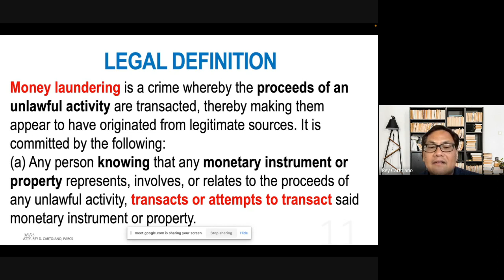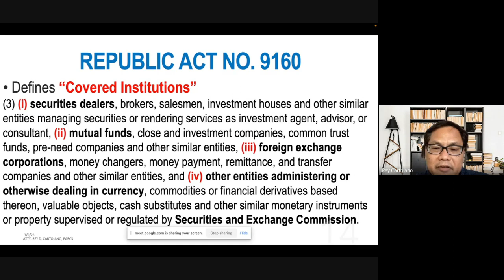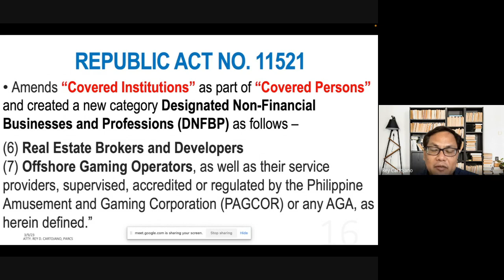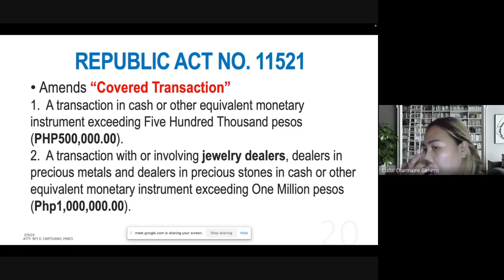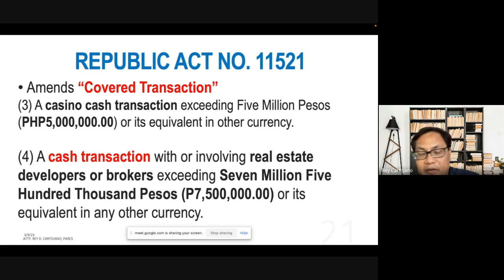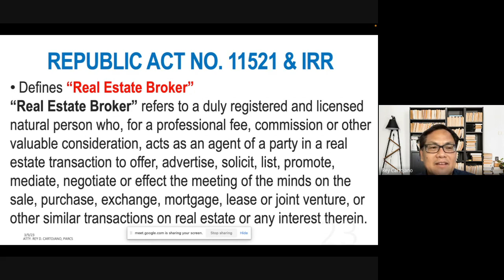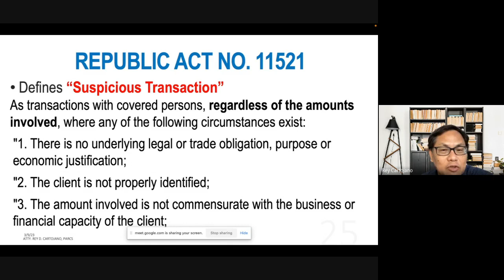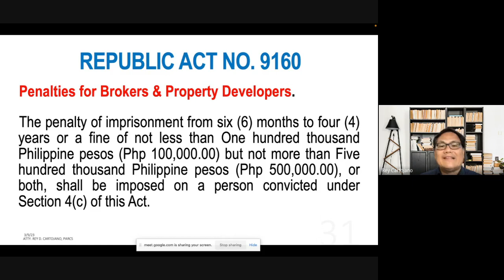ANTI-MONEY LAUNDERING LAWS IN THE PHILIPPINES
In this Part 3, we discussed the passage of Republic Act No. 9160, the first anti-money laundering law in the Philippines, and its subsequent amendments contained under Republic Acts Nos. 9198 and 11521